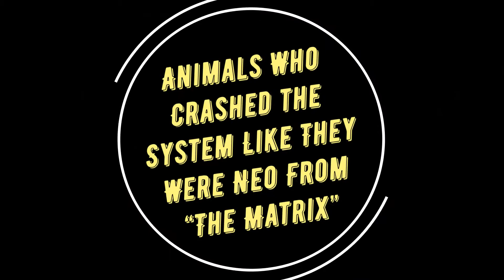funny Animals photos Who Crashed the System Like They Were Neo From The Matrix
✅ Daily Humor channel is the place where you can find shocking, funny,  and crazy memes and pictures.

- If any producer or label has an issue with any of the uploads please get in contact  and it will be deleted immediately.